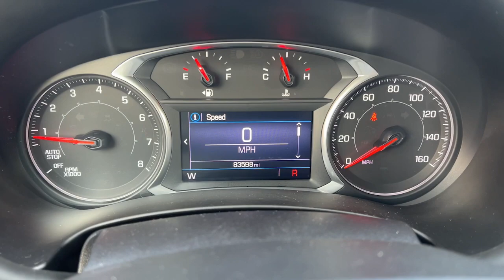2019 GMC Terrain SLE DE Wilmington, New castle, Newark, Hockessin, Claymont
Pre-Owned 2019 GMC Terrain SLE available at Diver Chevrolet located in 2101 Pennsylvania Ave, Wilmington, DE, 19806. Servicing the Wilmington, New castle, Newark, Hockessin, Claymont area.

You're gonna love the  2019  GMC Terrain.  Enjoy road trips more than ever before in this handsomely styled Terrain. Its comfortable, flexible interior offers all the amenities and space you need to make the journey relaxing. And you'll love its high safety scores, too! These are just some of the great options this vehicle comes with: Lane Departure Warning, Sun/Moonroof, Heated Driver Seat, All Wheel Drive, Keyless Entry, 4 Cylinder Engine, Power Liftgate, Back-Up Camera, Heated Mirrors, Keyless Start. Make the journey in comfort and style in this rugged-looking Terrain. Come in for a test drive. Our team will make it the best part of your day.